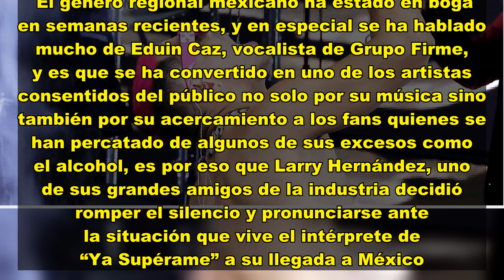VIDEO: Larry Hernández rompe el silencio sobre la relación de Eduin Caz de Grupo Firme con el alcoho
El género regional mexicano ha estado en boga en semanas recientes, y en especial se ha hablado mucho de Eduin Caz, vocalista de Grupo Firme, y es que se ha convertido en uno de los artistas consentidos del público no solo por su música sino también por su acercamiento a los fans quienes se han percatado de algunos de sus excesos como el alcohol, es por eso que Larry Hernández, uno de sus grandes amigos de la industria decidió romper el silencio y pronunciarse ante la situación que vive el inté